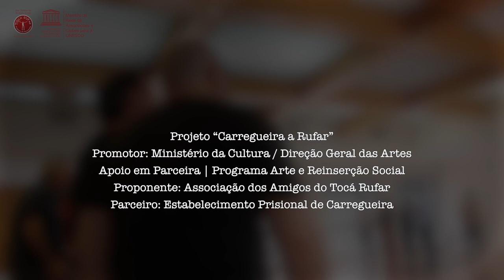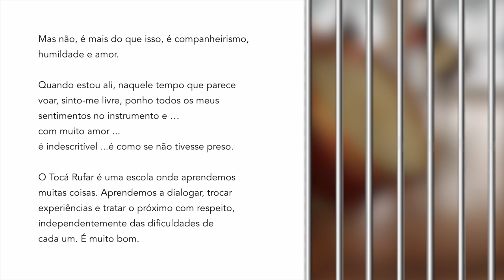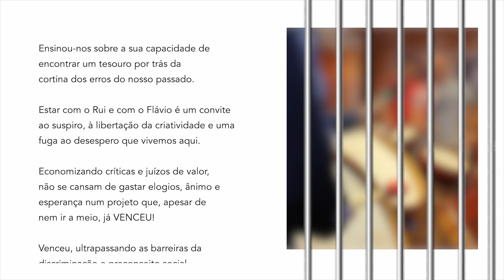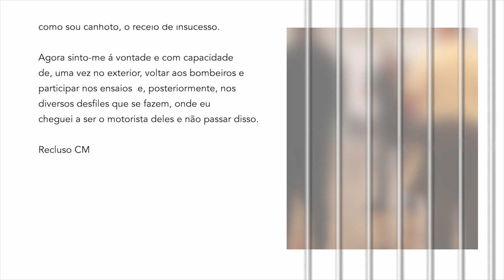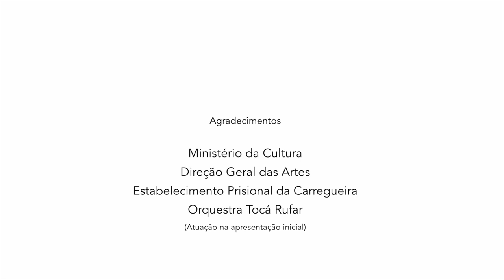EP Carregueira apresentação final